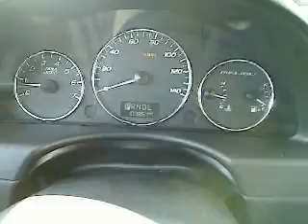2007 Chevrolet Malibu - 4dr Car San Antonio TX, Used C11764A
2007 Chevrolet Malibu LT w/2LT - Stock#: C11764A

Gunn Chevrolet
12602 IH 35 North

Give us a Call today, ask to speak with Stacy Boatmun, Daniel Evans, Alfonso Tamez or Chris Walter, and schedule a demonstration drive before it's too late.